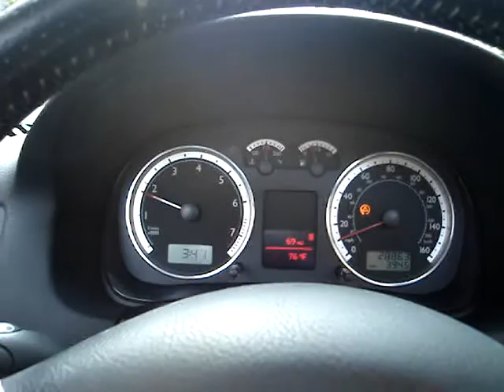Lombard Street in San Francisco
Having a good time with my family at the crookedest street in the world.
Divirtiendonos en la calle mas chueca del mundo.